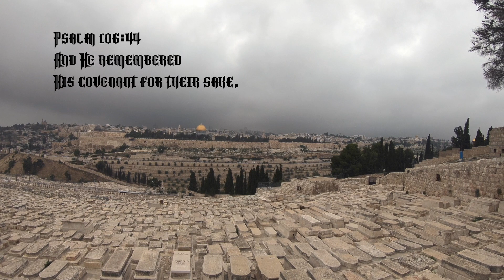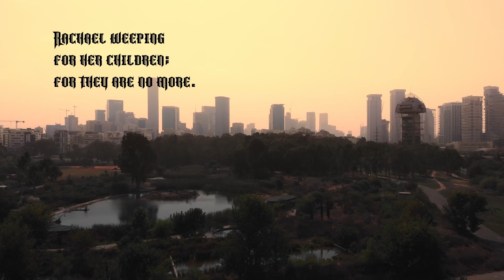Psalm 122: May Peace be within You.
Pray for the peace of Jerusalem: For the sake of my brothers and my friends, I will now say, “May peace be within you.” Music from Uppbeat (free for Creators!) All videos provided by the great artists at Envato! New American Standard Bible (NASB)